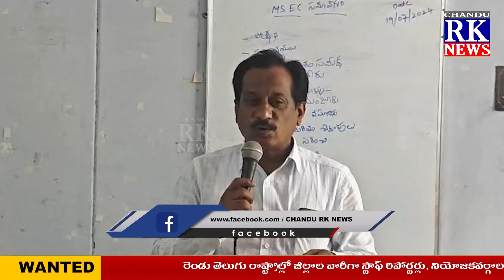వెలుగు ఏపిఎం చంద్రశేఖర్ ఆధ్వర్యంలో మండల సమాఖ్య సమావేశం